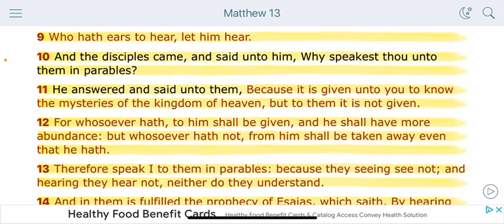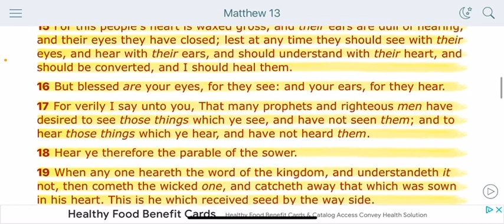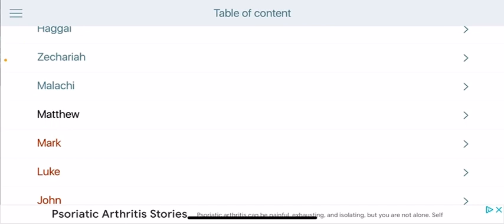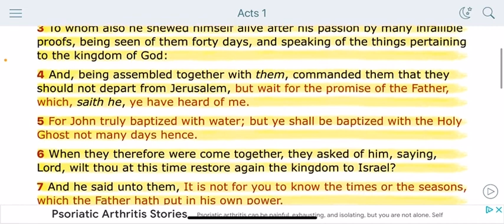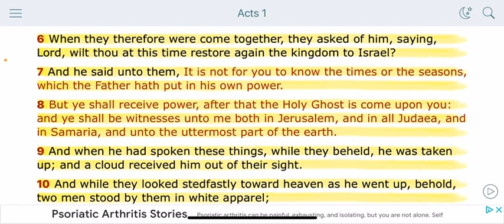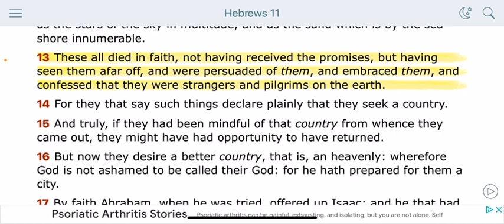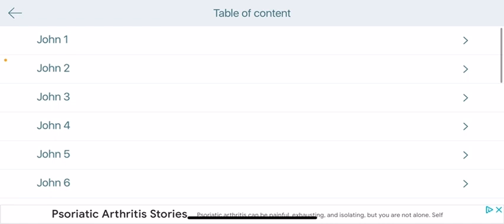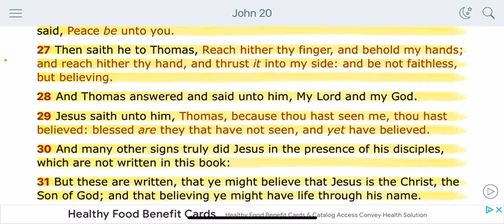Our Righteous Forefathers Desired To See These LAST DAYS!